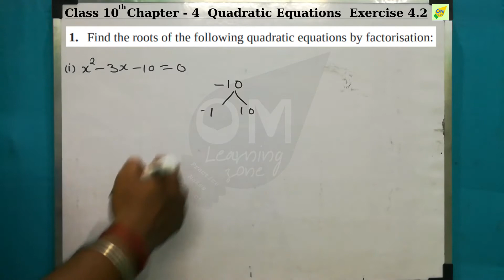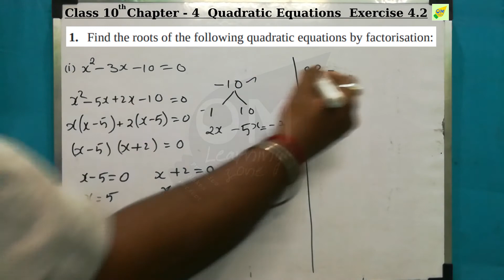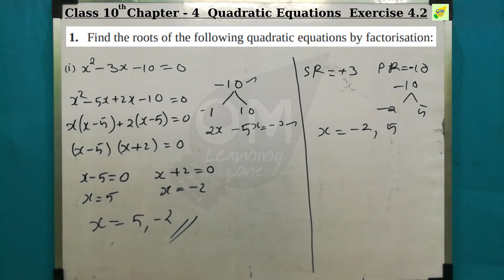CBSE 10th Maths | Quadratic Equations | Chapter 4 | Exercise 4.2 | Q 1 i | In tamil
Note:
1- Don’t skip any sums, exercise, and videos importantly introduction video.
2- Don't forget to subscribe to our channel and click the bell icon to get instant notification of every video uploads If you like this video give the thumbs up and you can post your doubts and opinions in the comment box.

Discussion forum